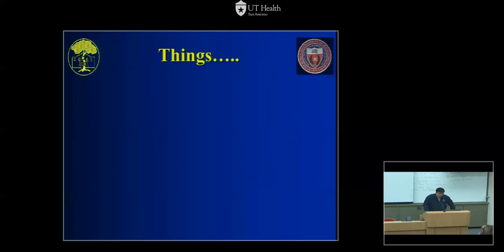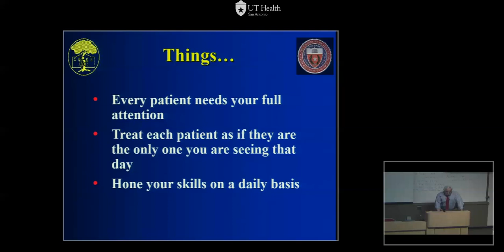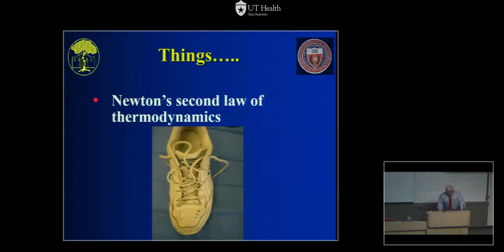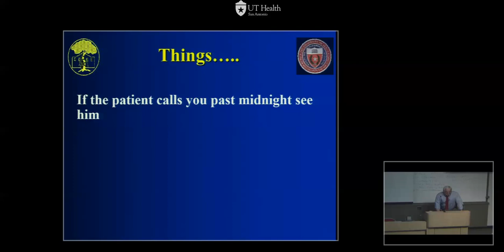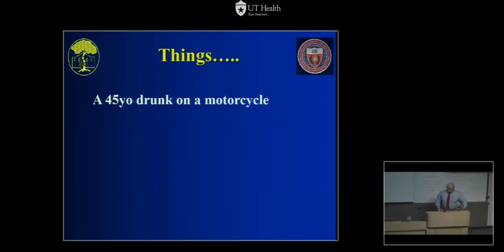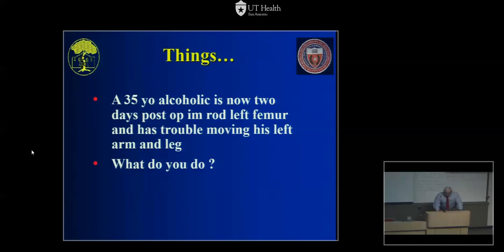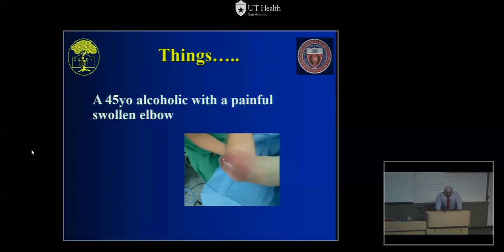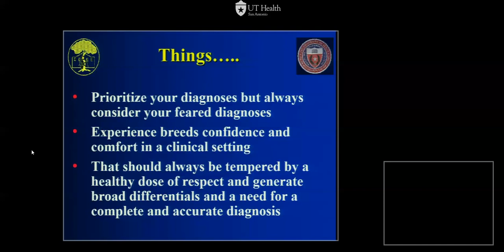GR 08 28 17 Things Dr Fred G Corley